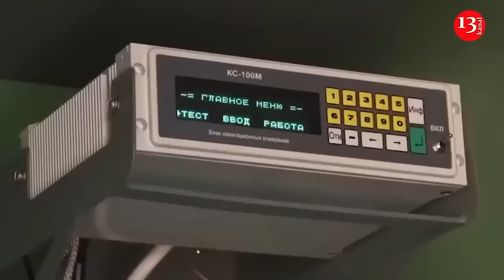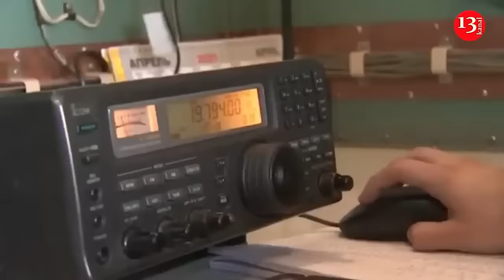Putin will soon be unable to continue the war in Ukraine - Russian economist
The window of opportunity for the Kremlin in the war against Ukraine is closing. Already in the future year of 2025, president Putin will have to end his so-called special military opertion. This opinion was expressed by Russian oppositionist and economist Vladimir Milov in an interview with "Khodorkovsky Live" on YouTube . He claims that Moscow still has the strength to continue the war for the next six months. However, after that, major problems will begin in a number of sectors, including the economy. " I think that 2025 will be an obvious year for Putin, when it becomes clear that he will not be able to continue the war against Ukraine. This year, they are still working on the remaining resources, while there is money. But with such intensity of military actions, they are being spent so quickly that they are no longer visible in 25 years. The planned budget deficit for this year is half of the remaining liquid part of the National Welfare Fund. If everything goes according to plan, then by January 1 there will be a little bit left, it will not be enough for anything. And they will have to increase the military budget ," Milov said.

In his opinion, the Kremlin understands the deplorable nature of the situation. That is why Putin and his close associates have actively started talking about their readiness to sit down at the negotiating table with Ukraine. " He wants to fix the situation for himself at the highs. For now it seems that he can do everything, that Zaporizhia, Kherson and Donbass are just the beginning. But in 2025 there will be a completely different picture. And much depends on how Ukraine and the West will be able to use this, whether they will be able to organize some new pressure for a rollback, or there will be talk about fixing what is. But I am sure that next year Putin will be forced to take practical steps to stop active military actions ," the Russian oppositionist stated.